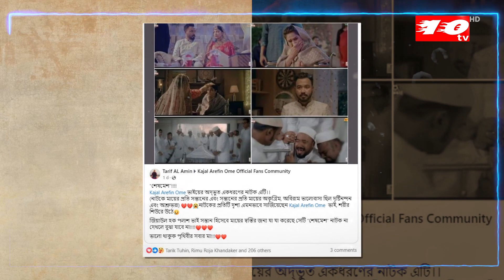ব্যাচেলর পয়েন্টের পরিচালকের যে গল্প কাঁদিয়েছে দর্শকদের, শেষমেশ টেলিফিল্ম | shemesh telefilm news